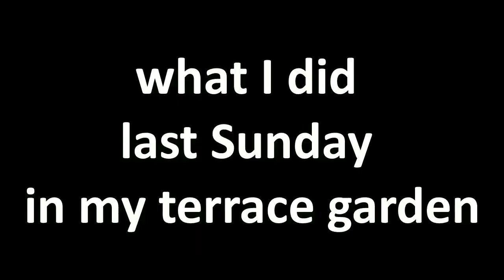Episode 10 - मैंने पिछले रविवार को अपने टैरेस गार्डन में क्या किया / What I Did Last Sunday